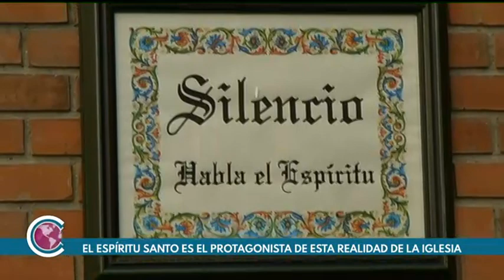Descubrimos la Renovación Carismática Católica: "Una corriente de Gracia"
'Ecclesia', 12/06/2022